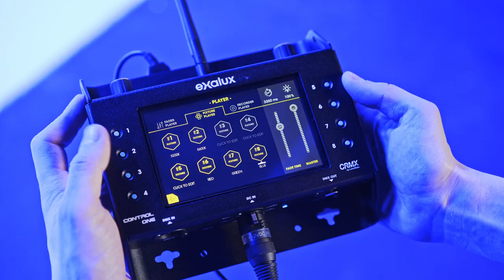Mount Pleasant Studio Nanlux LED soft light installation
We replaced our tungsten spacelights with LED light panels that can be tuned to any colour and brightness. They give out a beautiful light, but hardly any heat. They also use a fractional amount of power compared to the spacelights.